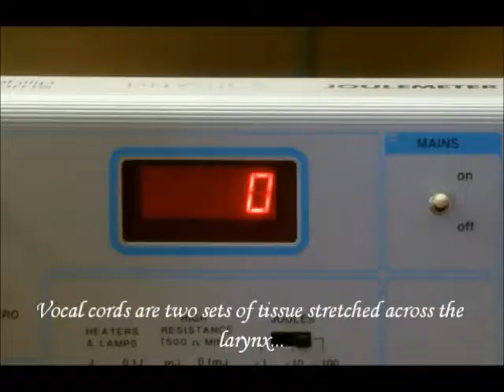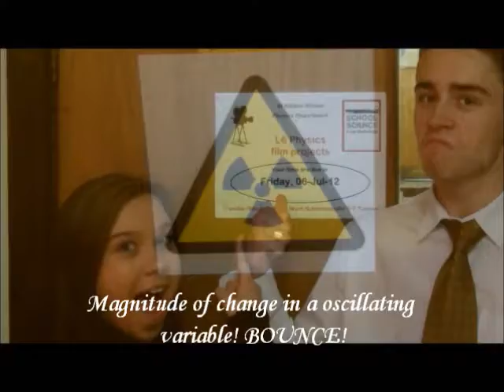Physics Rap- Sound Waves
This is a Physics Rap on Sound Waves. Who thought Physics was cool!